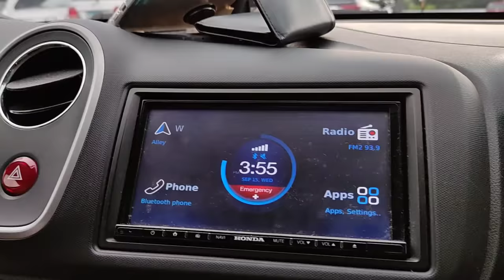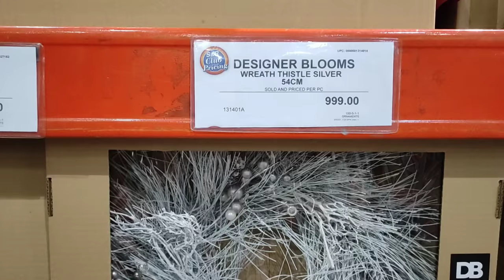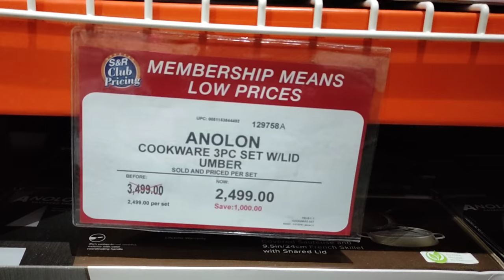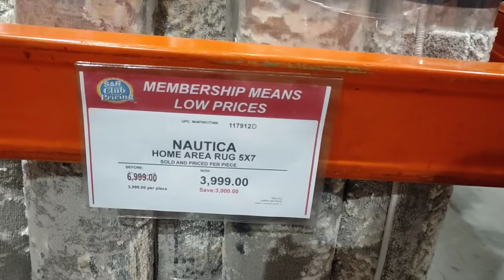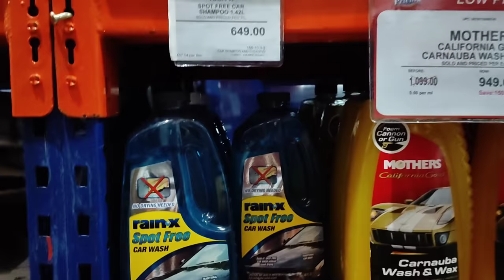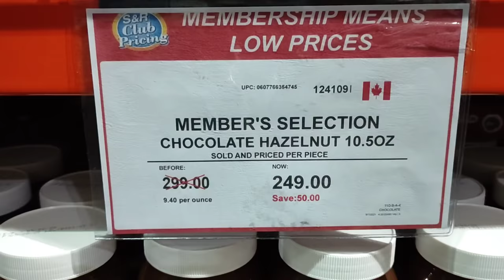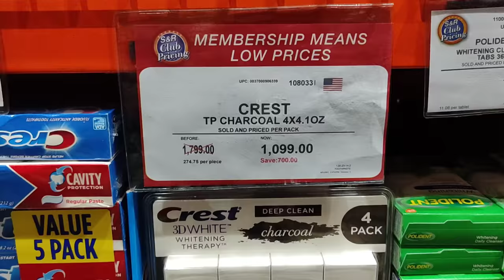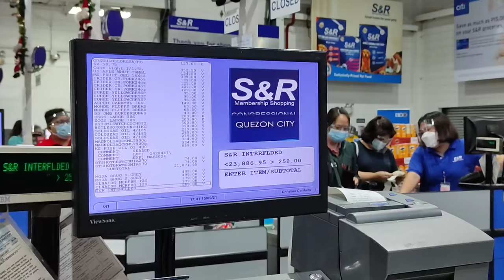Daming Sale!!! | S&R Grocery Shopping | September | Monthly Grocery Shopping | Lorelin Sia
Hello guys,

PM me if you want to try and Pasabuy YL's Thieves Household Cleaner.

Love lots,
Mommy Lorelin